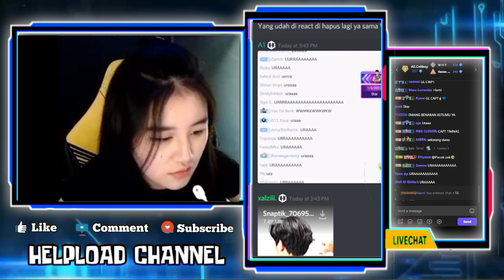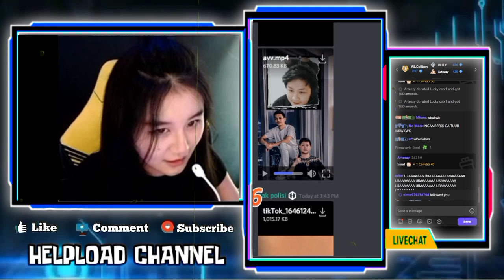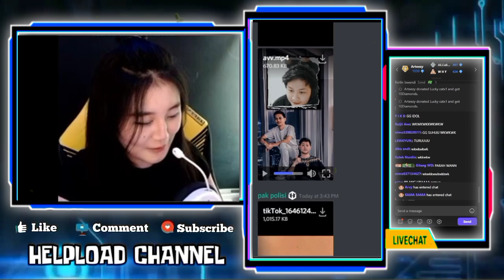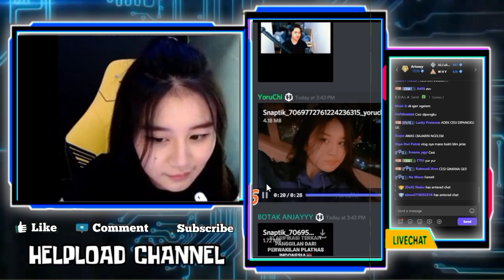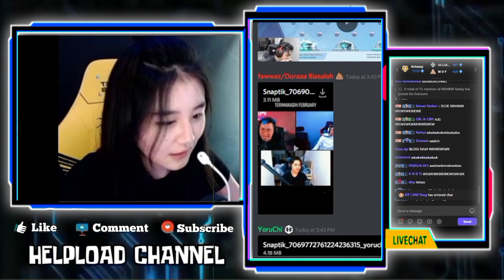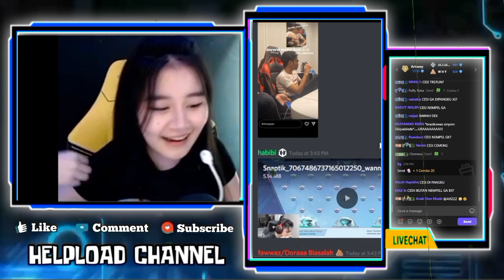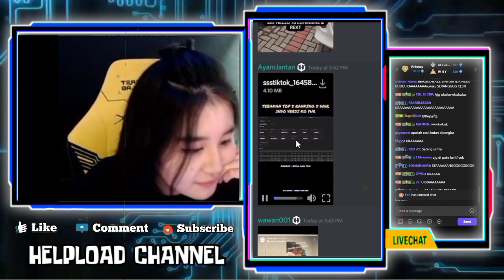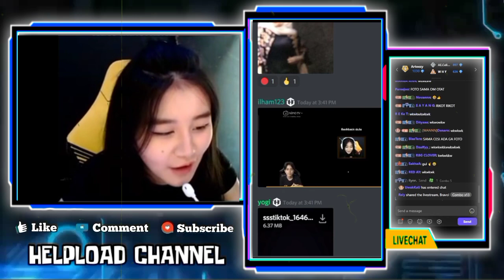GEBI Cerita Kelucuan WANN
gebi wann